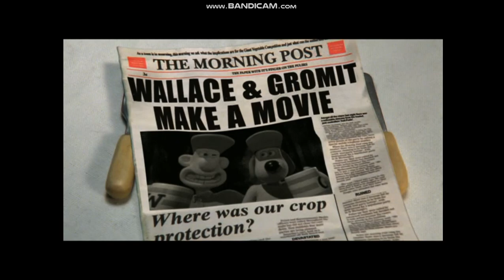Previews From Over The Hedge 2006 UK DVD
Copyright Goes To Dreamworks, & Viacom.